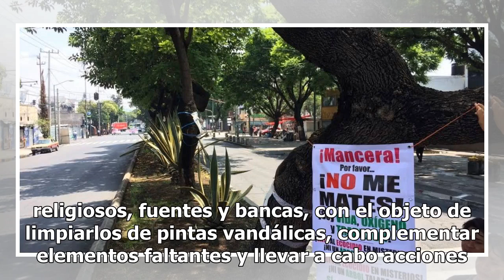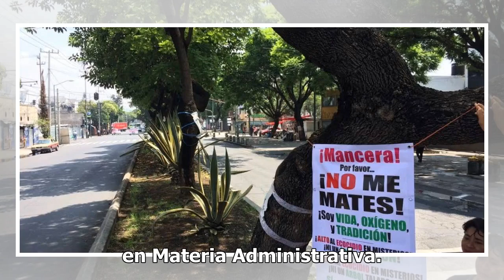Asociación ambiental gana amparo contra Línea 7 del Metrobús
La Asociación Mexicana de Derecho Ambiental (AMDA) obtuvo un amparo por parte de un juez federal en contra de la Línea 7 del Metrobús por diversas irregularidades en materia de publicidad y protección de monumentos e hitos históricos ubicados sobre Reforma y Calzada de los Misterios. El amparo fue o...